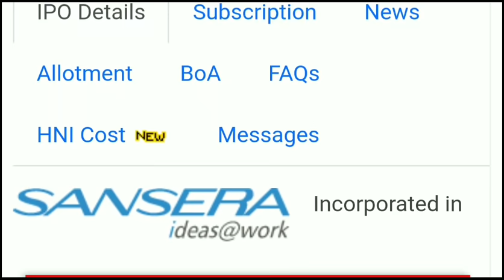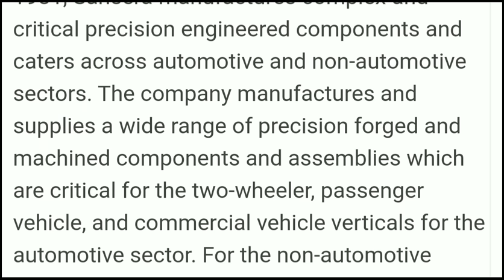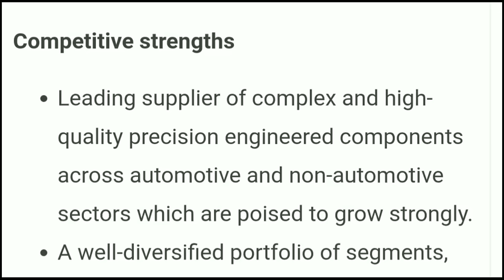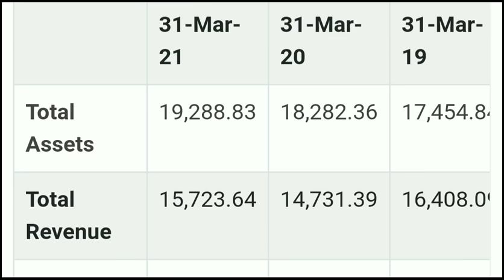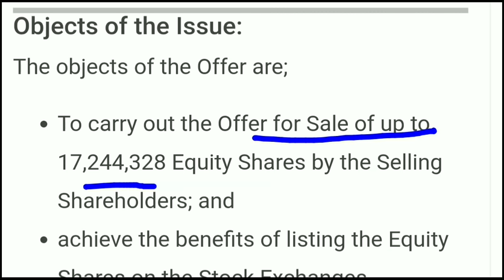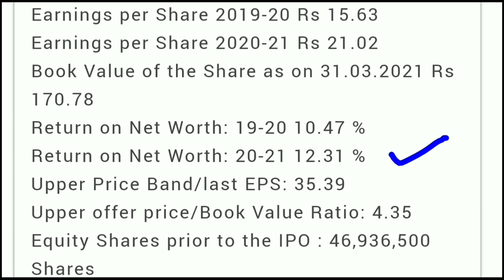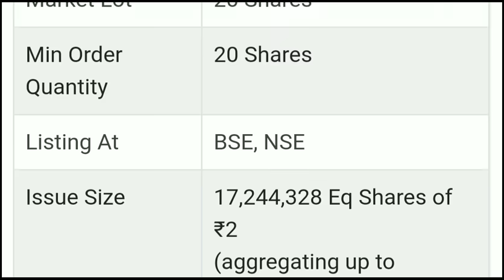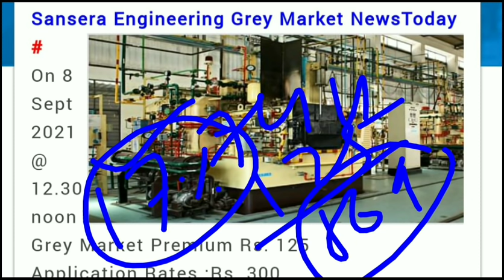SANSERA ENGINEERING IPO REVIEW GMP • SANSERA ENGINEERING IPO DATE PRICE DETAILS • UPCOMING IPO 2021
My Favourite Book List :

📖 The Intelligent Investors (English)

📖 One Up on Wall Street
📖 The Dhandho Investors

upcoming ipo,
upcoming IPO,
ipo latest,
ipo latest,
ipo listing day trading,
ipo live,